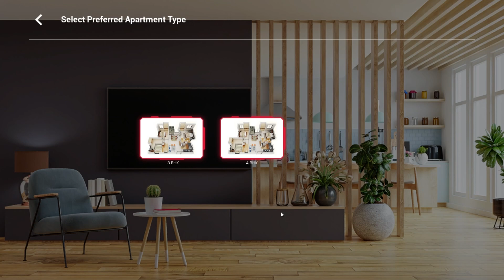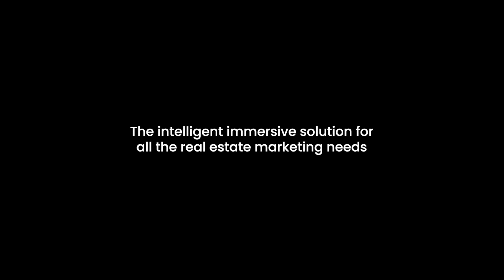MLDL Metaverse video || Trezi || Mahindra Lifespaces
Experience the future of real estate with Trezi and Mahindra Lifespaces.
Dive into a cloud-based metaverse, accessible via a simple URL, where multiple users can explore together. A virtual sales concierge introduces you to both the brand and the project, guiding you through a fully immersive experience.

Navigate freely through the virtual project, interacting with the environment using voice-based AI technology. Ask questions and receive real-time answers, enhancing your understanding and engagement.

Mahindra Lifespaces redefined customer connection and significantly reduced marketing costs. By eliminating the need to construct sample flats, they achieved substantial savings. Additionally, the virtual sales gallery feature reduced the physical sales gallery size by 50%, leading to even more cost reductions.

Explore how new-age technology is transforming real estate development.

To know more,
Follow Trezi on